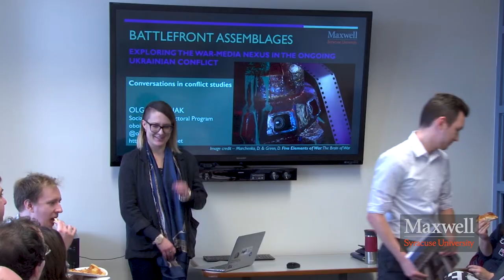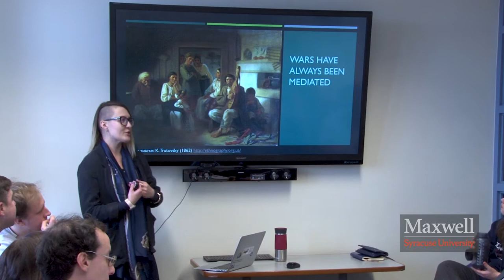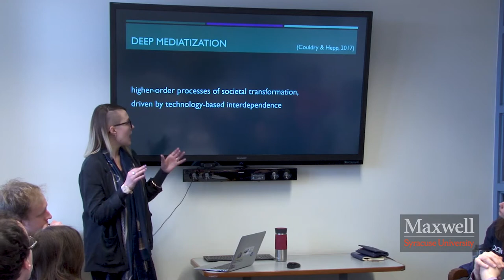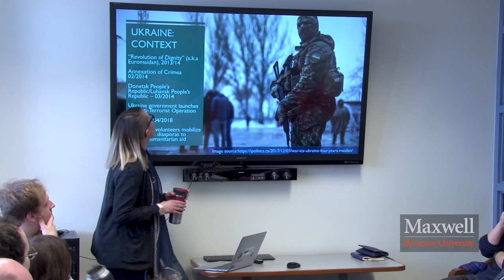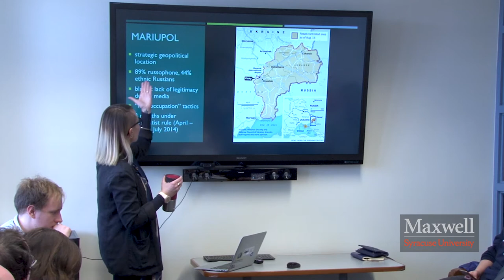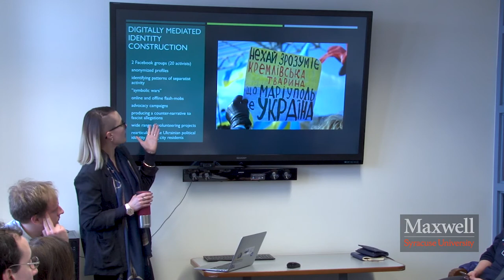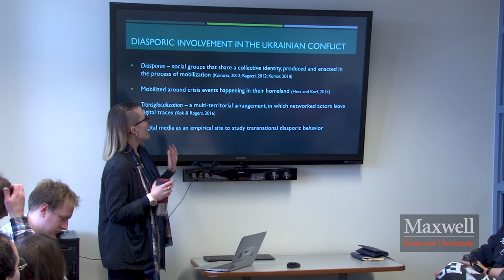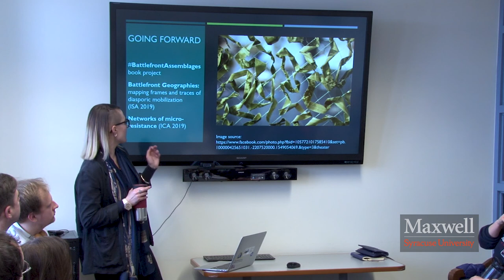Olga Boichak. "Exploring the War-Media Nexus in the Ongoing Ukrainian Conflict."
February 20, 2019. PARCC Conversations in Conflict Studies Series.  Guest Speaker: Olga Boichak, Ph.D. Candidate in Social Science at the Maxwell School of Citizenship and Public Affairs.  Digital media have contributed to a shifting set of conditions that constitute present-day warfare. Shaping individual and public perceptions of wartime realities, online platforms facilitate the emergence of new actors and strategies of political mobilization. The Ukrainian conflict provides a rich empirical context to study public participation in military affairs: thousands of self-mobilized individuals, known as the battlefront volunteers, used digital media to resist an impending occupation by supporting the Ukrainian troops. Setting digitally-networked activism against the backdrop of this military conflict, this presentation explores the geopolitical implications of nonviolent grassroots resistance.